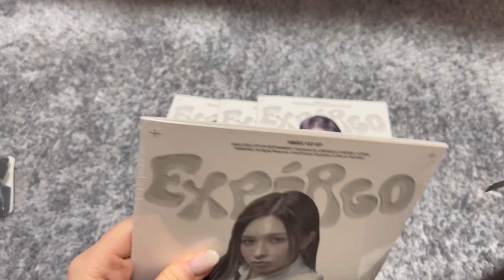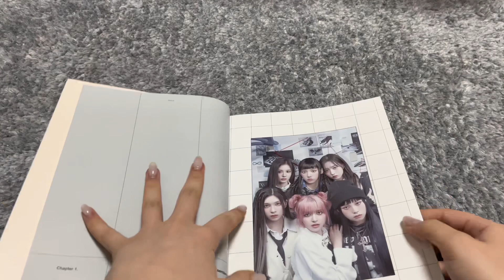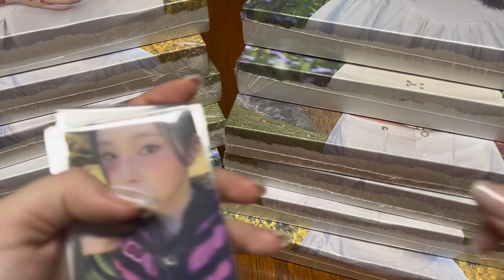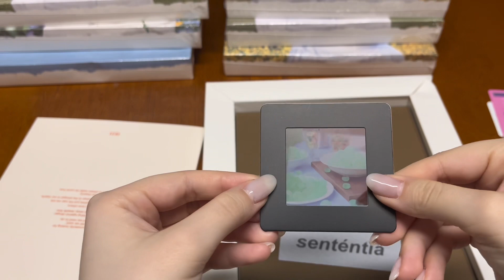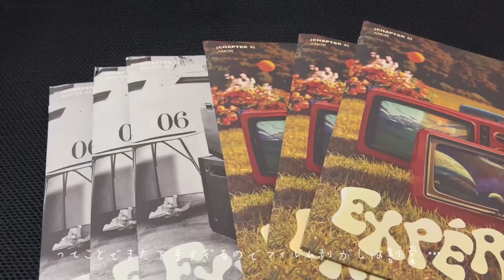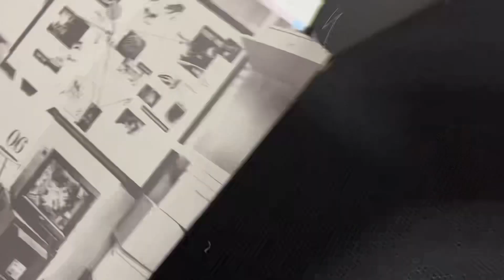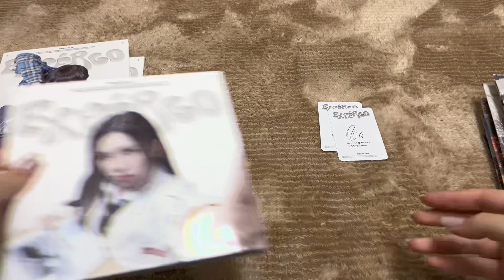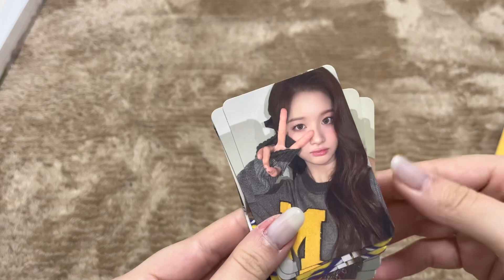［ NSWER vlog ］NMIXX 1st EP [expérgo] unboxing 開封動画